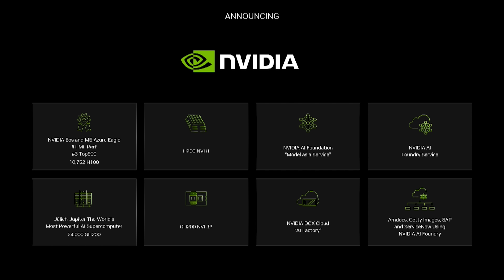Fireside Chat With Jensen Huang and Aude Durand at ai-PULSE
Live from ai-PULSE in Paris, NVIDIA founder and CEO Jensen Huang speaks with iliad Group Deputy CEO Aude Durand in this virtual fireside chat. They discuss the future of AI, the state of AI in Europe, and how NVIDIA and Scaleway are collaborating to turbocharge AI development for startups in Europe. Read our blog to get the highlights